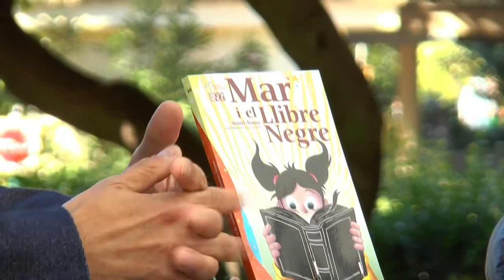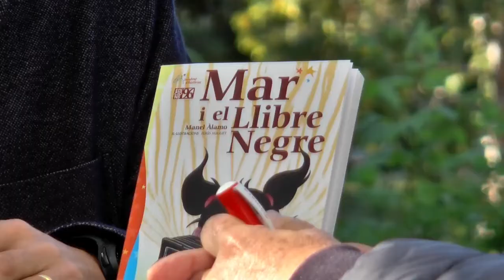Fira del Llibre 2017 MANEL ÀLAMO “Mar i el llibre negre” Edicions 96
Sabeu quan vas, tranquil·lament, a la biblioteca del col·legi i et trobes un misteriós llibre negre que amaga un enorme bruixot devora llibres? Doncs això és el que li passa a Mar en aquest llibre d’Edicions 96.